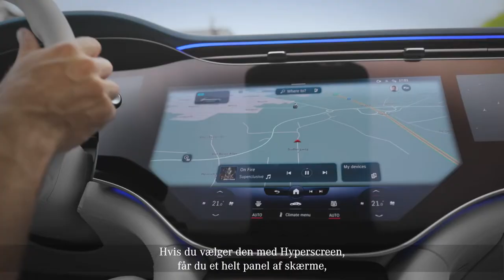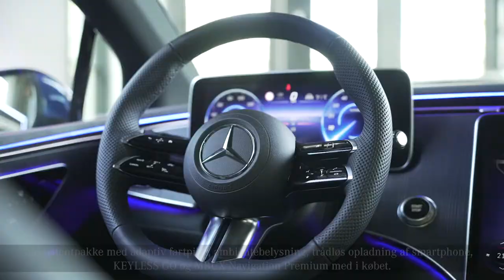EQE præsentation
Velkommen til den nye EQE hos Mercedes-Benz CPH.